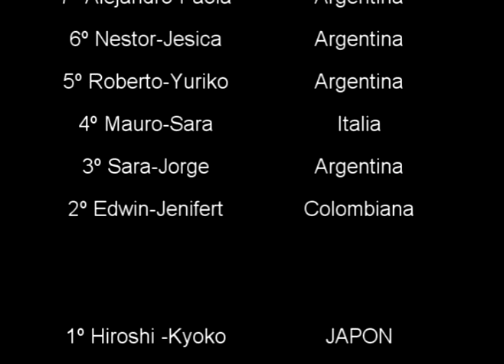reporte 29 08 09 VII MUNDIAL DE TANGO